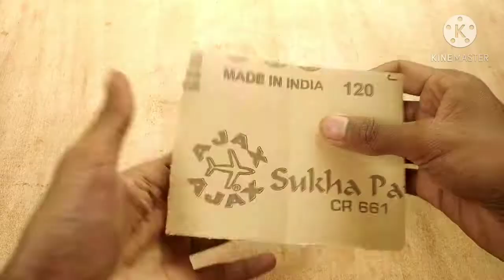how to make coconutshell cup / tea cup / best out of waste / diy / coconutshell craft /diy tea cup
Ever thought something like a waste coconut shell could be made into something magnificent.In this video, you will  see how to make a beautiful  and useful tea cup from coconutshell ! The materials required are
1. One coconut / coconut shell
2. Axa blade
3. Sandpaper( use sand paper above 100 grids).. I have use 100,120,150,200
4. Super glue and epoxy clay( any strong hold glue... Fevi quik, Araldite, epixy, m seel... Anything...)

 Any suggestion or feedback is welcomed, always share it in comments section  and let us know your responses.